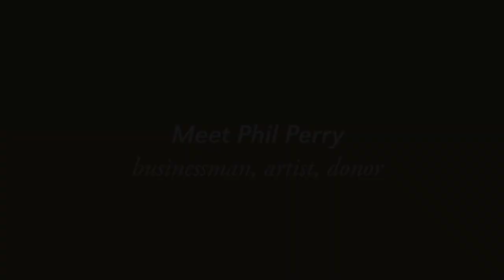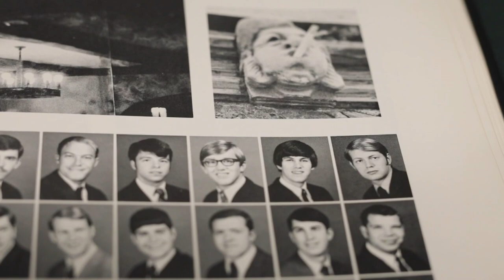Phil Perry: Businessman, artist, donor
University of Nebraska–Lincoln alumnus Phil Perry continued his own art while progressing in his business career. He also began supporting the arts though giving. He supplied support for the Sheldon Museum of Art and then created an endowment for the Hixson-Lied College of Fine and Performing Arts to provide student support. More recently, he partnered with the College of Journalism and Mass Communications to create a one-of-a-kind learning opportunity, a two-day event called the Phillip Perry Photo Challenge where students competed for a $10,000 scholarship.